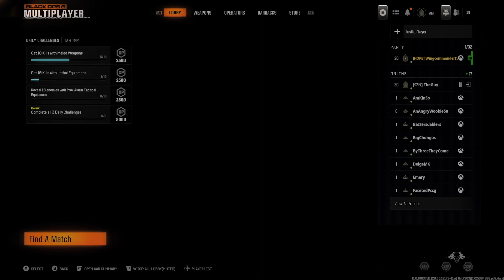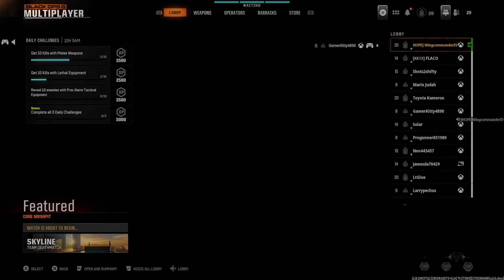Andrew and Kimber plays Call of Duty Black Ops 6 Beta and Fall Guys (presented by 99geek.ca)